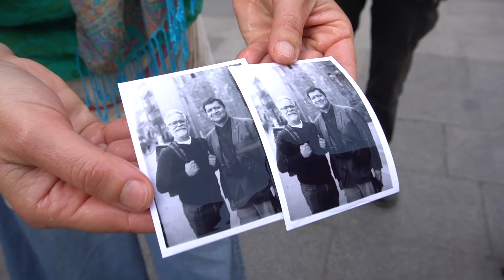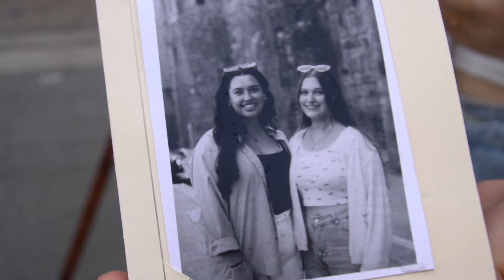Capturando el tiempo, Fotografía analógica en las calles de Barcelona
En un fascinante paseo por el Barrio Gótico de Barcelona, a pasos de la Catedral, nos adentramos en el mundo de la fotografía analógica, tal cual como era en sus inicios, a través de los ojos de Barbara, una talentosa fotógrafa que retrata a diario a visitantes y locales con su particular cámara, la cual tiene más de cien años. Con su lente a capturado la escencia de Barcelona y nos cuenta sobre su pasión por la fotografía , la historia detrás de sus imágenes y como la técnica analógica permite ver todo desde una perspectiva única . Acompañanos en este viaje visual y emocional mientras exploramos las calles de Barcelona y el arte de congelar momentos en el tiempo